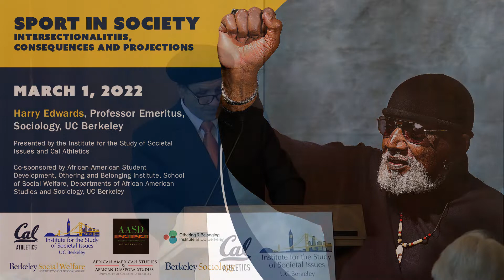Harry Edwards: Sport in Society: Intersectionalities, Consequences and Projections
Featured Speaker: Harry Edwards, Professor Emeritus, Sociology, UC Berkeley

Welcome: Carol T. Christ, Chancellor, UC Berkeley

Hosts: Stephen Small, Professor of African American Studies and Director of the Institute for the Study of Societal Issues
Jim Knowlton, Director of Athletics, UC Berkeley

Moderator: Ty-Ron Douglas, Associate Athletic Director for Diversity, Equity, Inclusion, Belonging and Justice, UC Berkeley

As the pioneer of the field of sociology of sport, Dr. Harry Edwards has been leading and trumpeting the calls for justice through sport and in society long before the racial reckoning and viral social media posts of 2020. Sponsored by the Institute for the Study of Societal Issues and Cal Athletics, this celebratory event is an opportunity for members of the UC Berkeley community to honor the tremendous contributions of Dr. Edwards as a professor (at UC Berkeley and other institutions), thought-leader, scholar, activist and internationally-recognized voice for the power of sport in and as activism, and the power of activism in sport. This dynamic lecture by Dr. Edwards provides us fresh access to his sage insights on contemporary realities that are grounded in histories he knows, has lived, and continues to study.